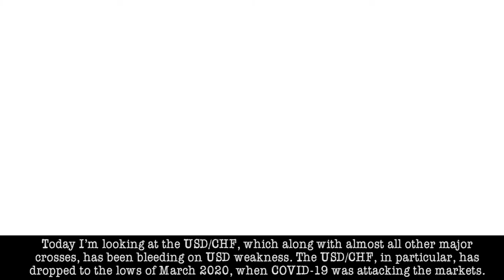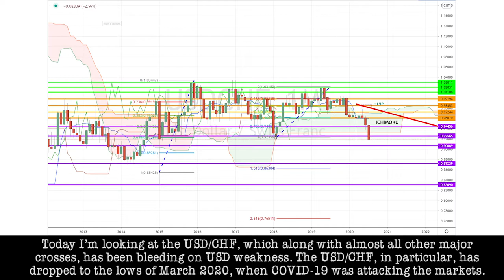July 27th 2020 - USDCHF Breakdown